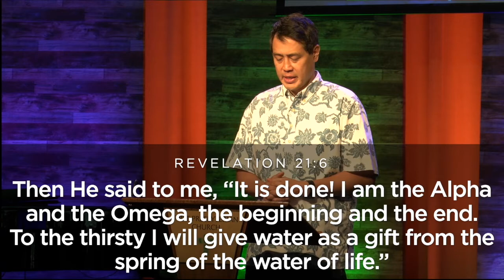May 18, 2022 "How It Ends" Chris Pan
Aloha! Welcome to First Presbyterian of Honolulu Church Online!

We'd love to connect with you during one of our LIVE or IN-PERSON worship services. Service times are at 8:00 AM and 10:00 AM.

Mahalo and Blessings!